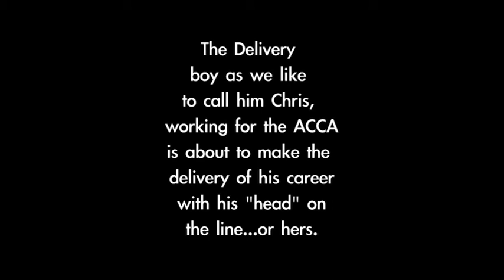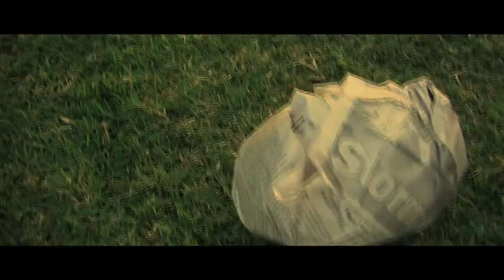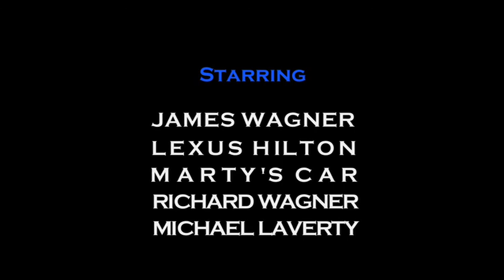Forever Goodbye (short film)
Edited, written, directed and starring James Wagner.
Co-starring Richard Wagner and Rebecca Buckley.

The short drama/thriller about a man assigned to deliver a dangerous package. Through this mysterious package, he learns the importance of saying 'goodbye' after discovering he may have lost the love of his life 'forever'.

Edited and composited in Final Cut Pro.